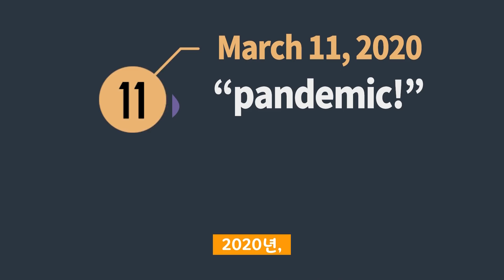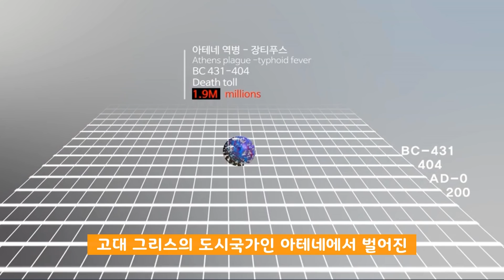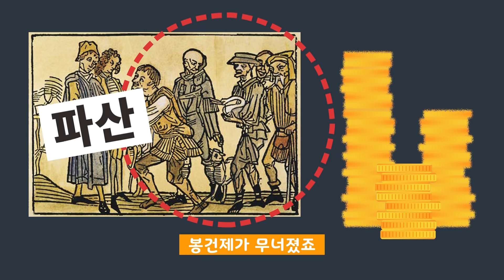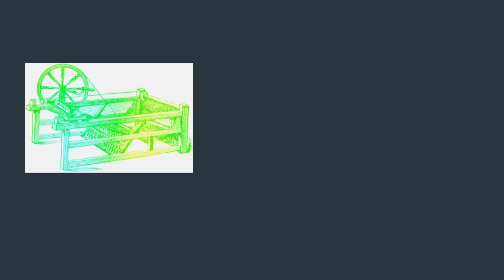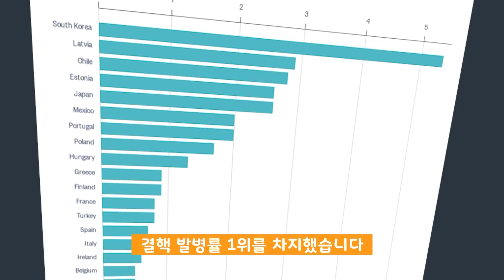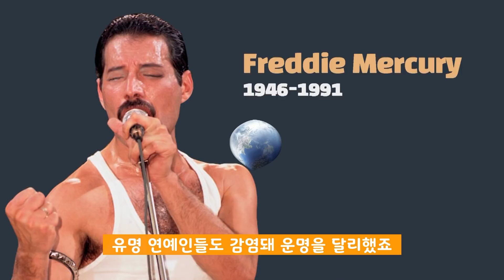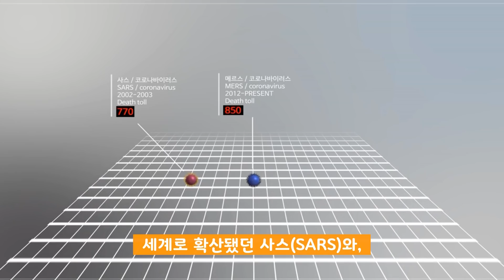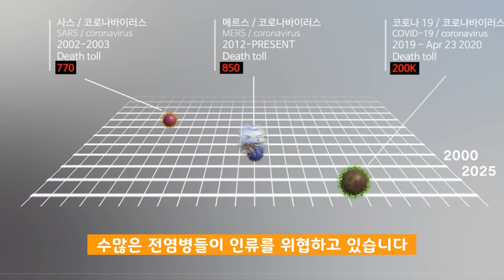코로나19 vs 역대 최악의 전염병들 크기 비교 한방에 끝내기 [Eng]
코로나19 vs 역대 최악의 전염병들 크기 비교 한방에 끝내기! 세균과 바이러스는 전쟁보다 인류의 목숨을 더 많이 앗아갔죠. 역사 속에서 한 전염병은 지금까지 10억명 넘게 숨지게 했습니다. 전염병 크기 비교를 통해 알아보는 전염병의 역사! 정말 지구가 병들어 '자정 작용'이라도 하는 걸까요?!

✔Made by
스토리ㅣ강신우
모션그래픽ㅣ변유림
영상제작 | 강신우
내레이션ㅣ강신우